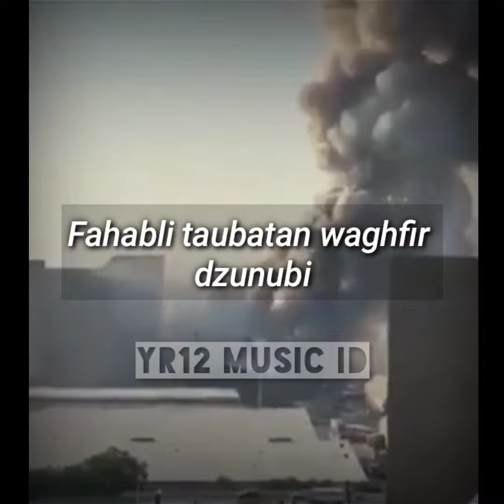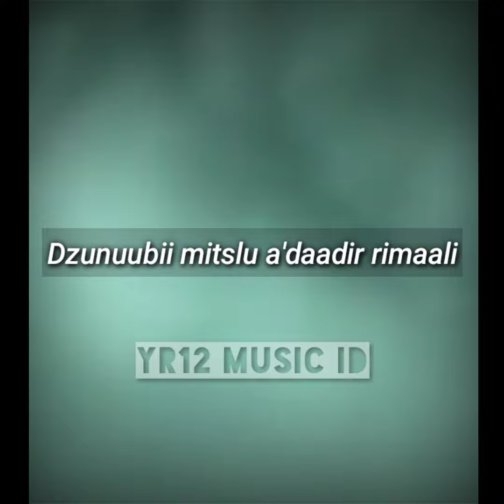ilastulil firdaus 🎶 lagu pendek| rekaman amatir. (save lebanon)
Rekaman amatir warga ledakan besar di area pelabuhan ibu kota lebanon. bom BEIRUT yang menyerupai bom atom yang dasyat.

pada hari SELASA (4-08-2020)